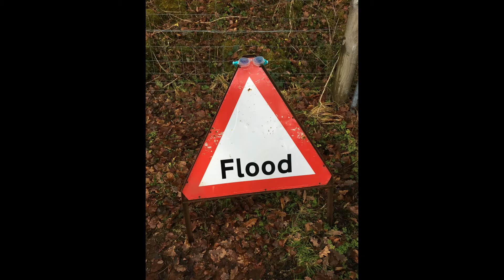Loch Arkaig 201213